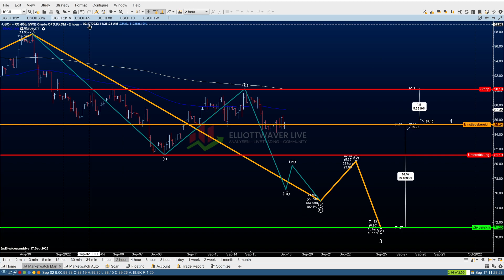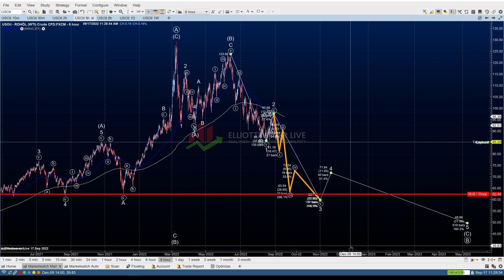USOil Light Crude Oil WTI - So geht es im Öl weiter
Risikodisclaimer:
Der Handel mit Futures, Forex und CFD's birgt ein hohes Risiko und ist nicht für jeden Investor geeignet. Ein Investor kann möglicherweise mehr als das eingezahlte Kapital verlieren. Für den Handel sollte nur Risikokapital verwendet werden,bzw. Teile des Risikokapitals. Risikokapital ist Geld, bei dessen Verlust sich keine Änderung der Finanzsituation ergibt bzw. keinen Einfluss auf das Leben mit sich bringt. Eine in der Vergangenheit erzielte Performance ist keine Garantie für die Zukunft.
Die von Elliottwaver Liove veröffentlichten Analysen stellen keine Aufforderung zum Handel dar, sondern diesenen der eigenen Weiterbildung.